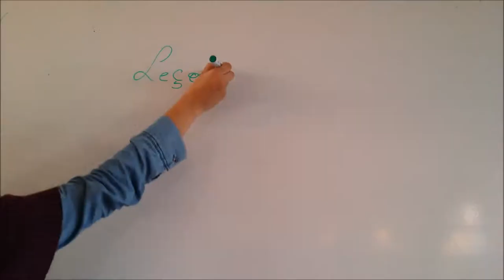Vidéo1- Le dicours direct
Ceci est la première vidéo conçue et créée par mes élèves du lycée Tahar Sfar de Mahdia, "Élève acteur du 21e siècle"

NB: Ces vidéos n'ont pas la prétention de donner les informations complètes sur le sujet, mais en est seulement une approche.